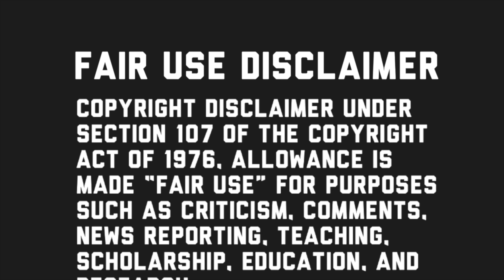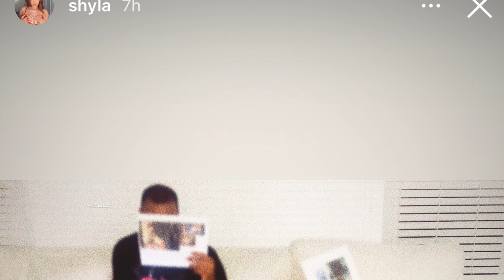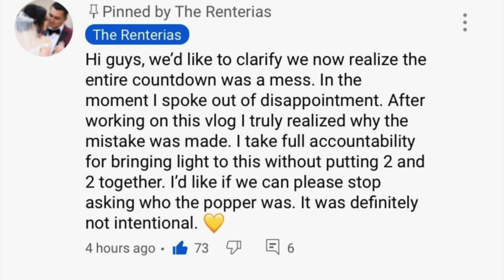SHYLA HAS NEW MAN, LANDON SPECIAL GIFT, MAYRA’S GENDER REVEAL EXPLAINED!! *SHOCKING*